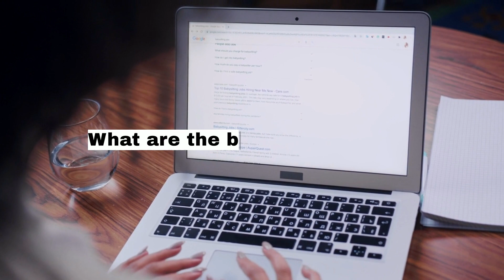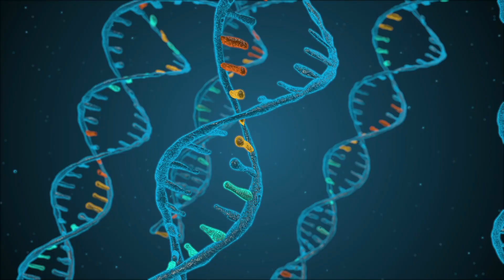Doctor Says Spirulina is NOT a Great Protein Source (Why He's RIGHT)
Dr. Joe Schwarcz says that spirulina is overrated and also not a great source of protein.  We'll see why so many people believe that it is, and why he's right about what he says.  We'll also see what a better alternative might be for those seeking a high-protein source.

This content is for informational and educational purposes only. It is not intended to provide medical advice or to take the place of medical advice or treatment from a personal physician. All viewers of this content are advised to consult their doctors or qualified health professionals regarding specific health questions. The publisher of this content takes no responsibility for possible health consequences of any person or persons reading, listening, watching, or following the information in this educational content. All viewers of this content, especially those taking prescription or over-the-counter medications, should consult their physicians before beginning any nutrition, supplement, exercise or other lifestyle program.